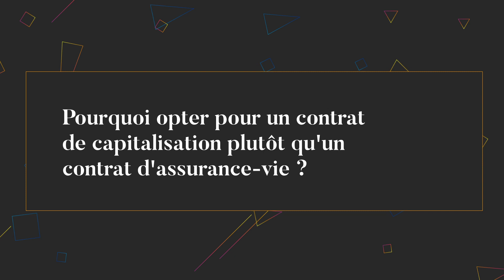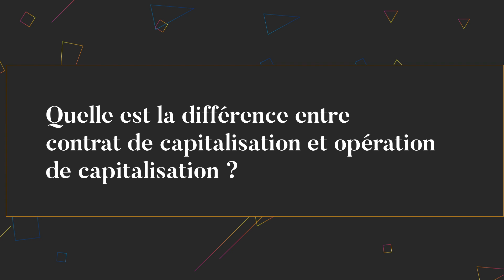Quel est le fonctionnement du contrat de capitalisation luxembourgeois ?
Le contrat de capitalisation luxembourgeois est souvent comparé au contrat d’assurance-vie. Quels est son fonctionnement et son utilisation ?

Retrouvez les questions de l’interview :
- Pouvez-vous définir le contrat de capitalisation luxembourgeois ?
- Quel est le fonctionnement du contrat de capitalisation ?
- Pourquoi opter pour un contrat de capitalisation plutôt qu’un contrat d’assurance-vie ?
- Quelle est la différence entre contrat de capitalisation et opération de capitalisation.

Découvrez nos chapitres et les contenus satellites : tableau comparatif, case study, interview, infographie, le saviez-vous, infographie animée.

Retrouvez et téléchargez gratuitement nos autres chapitres (en bas de page) :
Chapitre 7 : Nantissement, délégation de créance, cession de droit : les garanties au contrat d’assurance-vie